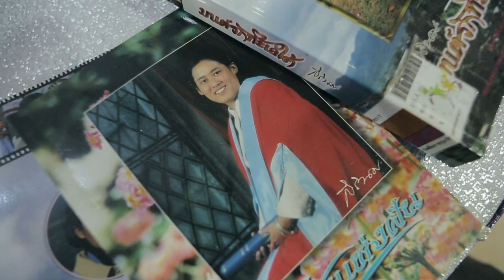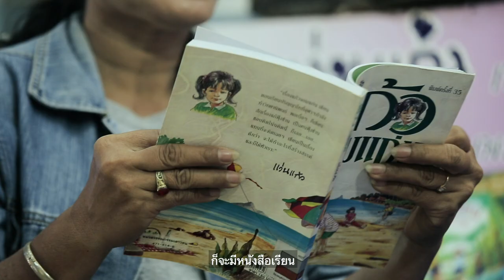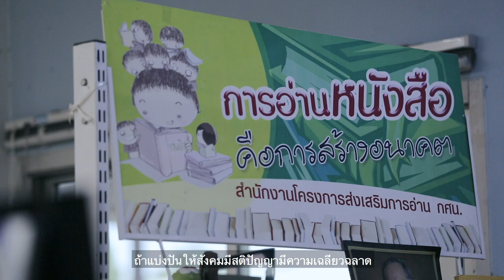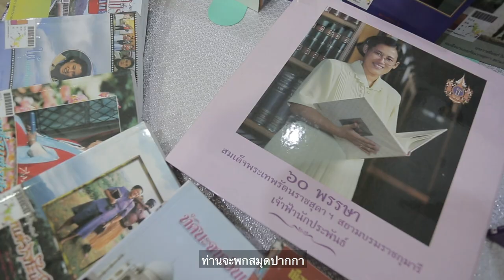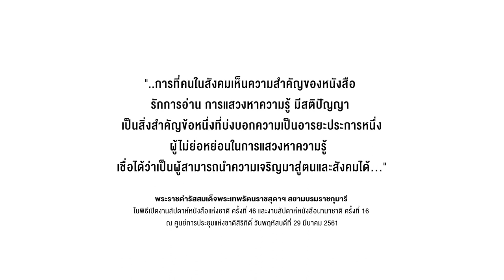วันรักการอ่าน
"2 เมษายน" วันรักการอ่าน